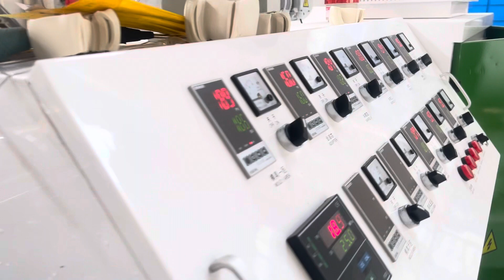PVC window profile line / WhatsApp 0086-13939023360